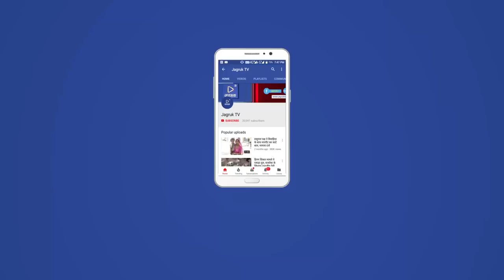JAGRUK TV : जालोर : धमकी मिलने पर, पुलिस अधीक्षक को सौपा ज्ञापन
जालोर | श्रीयादे देवी मंदिर गोदन का समाज के तगाराम वगेरा द्वारा हिसाब नहीं देने और हिसाब मांगने पर पुलिस थाना आहोर से मिलावट कर धमकाने को लेकर जिला पुलिस अधीक्षक विकास शर्मा को ज्ञापन सोपा। व बताया कि समस्त पुरबिया प्रजापत समाज पांच पट्टी की कुलदेवी श्रीयादे देवी का मंदिर ग्राम गोदन में बना हुआ है, वहां पर समाज का प्रतिवर्ष एक वार्षिक सम्मेलन स्नेह मिलन रखा जाता है, वहां पर समाज के सामने पूर्ण पूरे वर्ष का लेखा-जोखा रख रखाव व मंदिर खर्च का हिसाब समाज के सामने किया जाता है। लेकिन पिछले वर्ष जब समाज स्नेह मिलन में इकट्ठा हुआ, तब समाज वालों ने हिसाब की बात की तो तगाराम पुत्र सोनाराम प्रजापत निवासी गोल, पूनमाराम पुत्र कपूराराम प्रजापत मांडवला, गोपाराम पुत्र धुकाराम प्रजापत माडवला, मंगलाराम पुत्र इन्दाराम प्रजापत साकरना, भीमाराम पुत्र केसराराम प्रजापत निवासी गोदन, सुनाराम पुत्र सोनाराम प्रजापत निवासी भवरानी, उकाराम पुत्र भोपाराम प्रजापत निवासी किशनगढ, चौथाराम पुत्र कस्तूरराम प्रजापत निवासी मादड़ी, कांतिलाल पुत्र मसराजी प्रजापत निवासी मांडवला, रमेश पुत्र जोइताजी प्रजापति मांडवला, उक्त सभी जनों ने कहा कि आज हिसाब हमारे पास लिखा हुआ नही हैं।